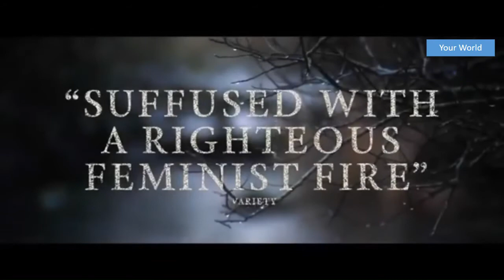MARY SHELLEY Trailer HD NEW